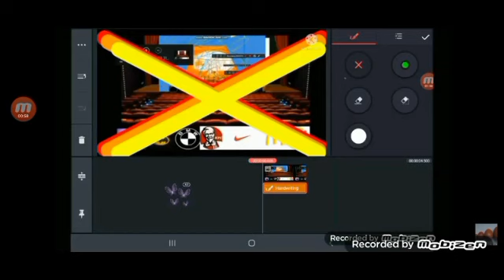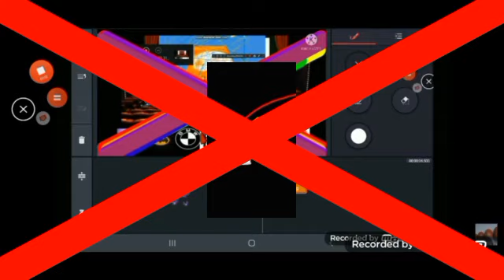klasky csupo get interrupted add round 233